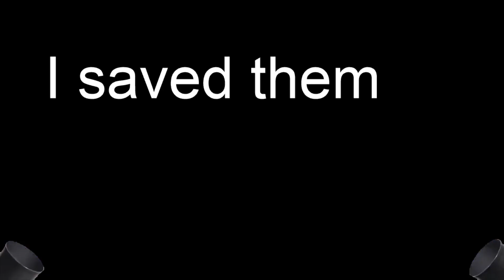Blue Blaze is the best ability in the game | PvZ Battle for Neighborville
Please enjoy my let's play on Plants vs zombies Battle for Neighborville. let me know what your favourite PvZ battle for Neighborville character is and maybe we can a discussion going in the comments